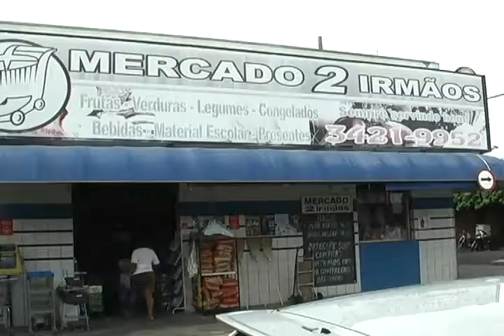Mais um assalto a mão armada foi registrado em Votuporanga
Desta vez o local foi um mini-mercado da zona norte da cidade